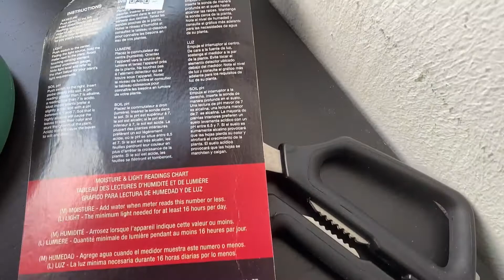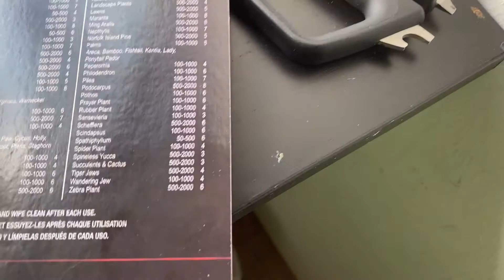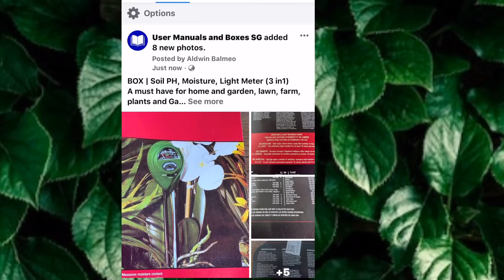Unpacking: Soil PH, Light and Moisture Meter for Plant Hobbyist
Unpacking: Soil PH, Light and Moisture Meter for Plant Parents